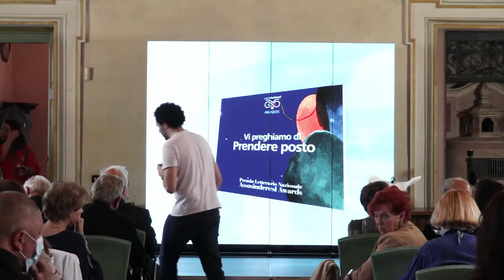Romanzo "SULLE ALI DEL GABBIANO", di Claudio Loreto - Premiazione al "Assosinderesi Awards 2022".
Romanzo "SULLE ALI DEL GABBIANO", di Claudio Loreto (Editore De Ferrari) - 3° classificato nel Premio Letterio "Assosinderesi Awards 2022" - Cesano Maderno, 14 maggio 2022. Video della premiazione.